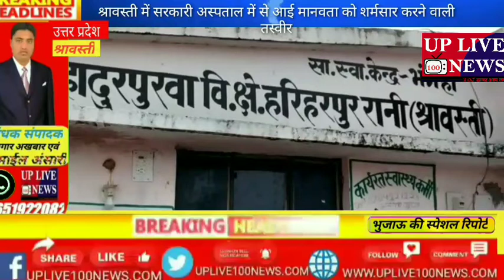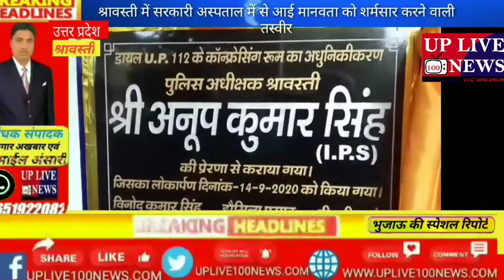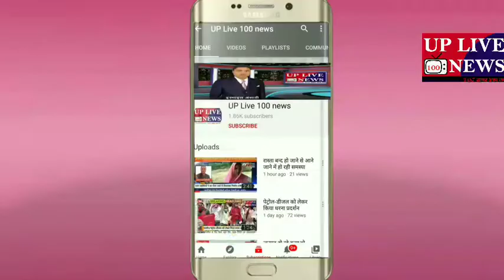अलग-अलग जनपदों से छोटी बड़ी खबरें आज के मुख्य खबरें